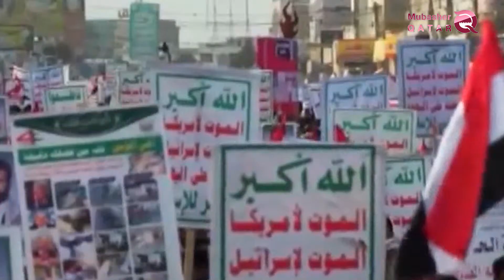In Yemen the alliance fit what spoiled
In Yemen .. the alliance fit what spoiled by Hamdine
Between the reconstruction and the corruption. This paradox is manifested in the land of Yemen, where the Arab coalition led by the Kingdom of Saudi Arabia has failed to support the legitimate government, while the Hamdeen regime led by Tamim bin Hamad provides all means of support to the militias of terror and sabotage, In order to continue fighting and destroy what remains of Yemen.
Yemen's support for the subversive groups in Yemen, both financially and logistically, gives these militias greater capabilities to continue fighting against the national army forces, as well as to drain the wealth of Yemen, which has been sad since these groups took over. Terrorist attacks on some of the country's cities.
This strategy, which al-Hamdeen used in many brotherly Arab states, did not succeed in Iraq when it used a fanatic and its sisters from extremist groups. The policy also failed in Syria, but despite this failure, Hamdeen continues to bet on the use of subversive groups as a tool of spread and expansion In the Arab countries that reject the approach of the government of Tamim bin Hamad.
In contrast to this subversive approach, the Arab coalition led by Saudi Arabia is moving to reform what the country system has destroyed in Yemen. The support provided by the coalition is not limited to the military side, but extends to providing assistance and medical and social care to the people of Yemen, , After the hand of subversion Huthi with the support of the government of Tamim bin Hamad and Malal Iran.